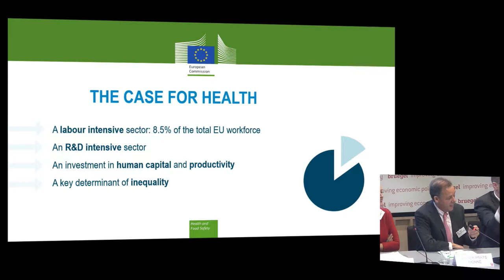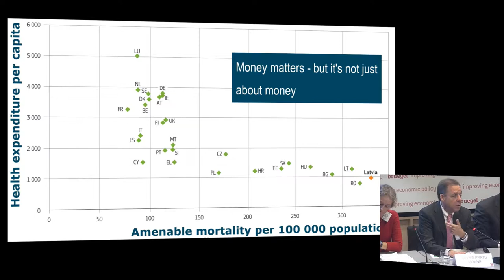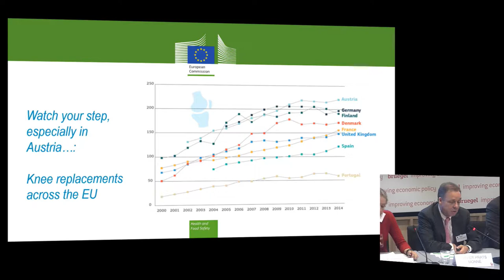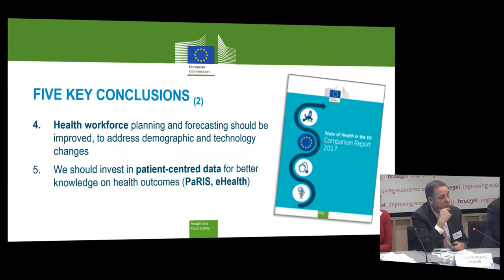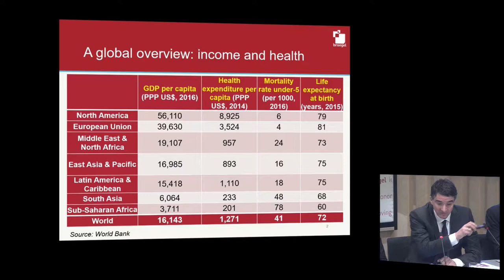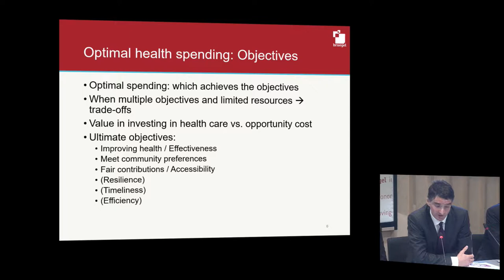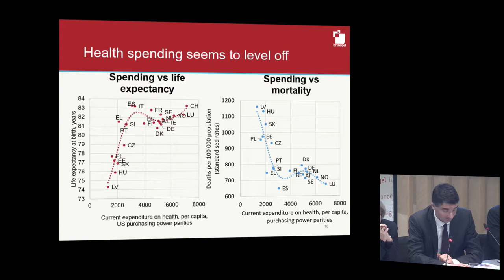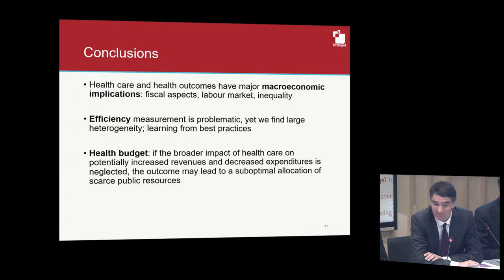Health care and macro-economics in Europe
What are the strengths and challenges of health care systems in each EU country? What are the common policy priorities and opportunities for EU value added?What role do healthcare systems play in public finances and macroeconomic developments? What are the economic values of investing in healthcare?